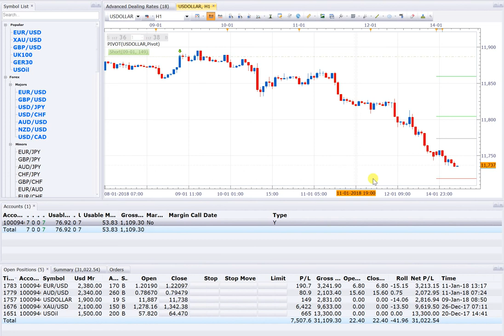15 1 18 POSITION OPEN 5 , TOTAL PROFIT NOW INCREASE TO 31000USD NEAR